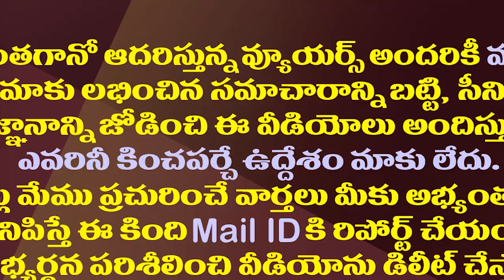ఒళ్ళు దగ్గరపెట్టుకో..పప్పు,తుప్పు బట్టలూడదీసి రోడ్డుపై నిలబెడతా| Kodali Nani Warning To Chandrababu